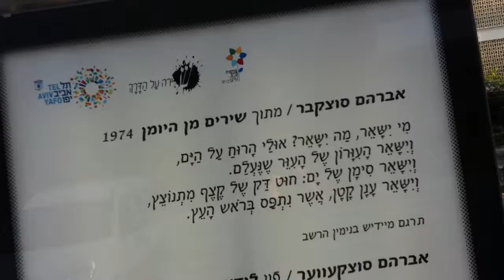הפגנת ועדים ארצית בית ההסתדרות ת"א street poetry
הפגנת ועדים  ארצית בית ההסתדרות ת"א